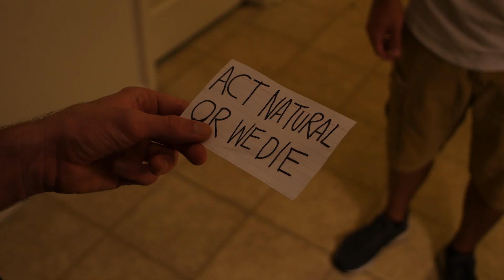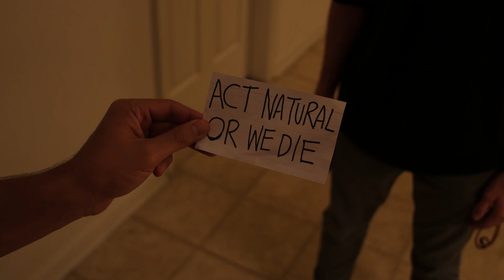ACT NATURAL OR WE DIE - Horror Short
Everything’s fine, just act natural or we die.

Written and Directed by Alex Bale
Starring Evan Sparks, Sean Menendez, and Kiran Gordon